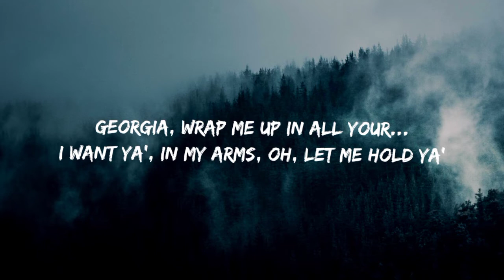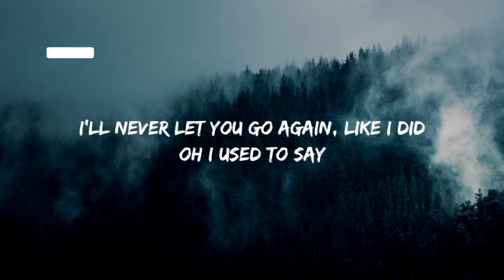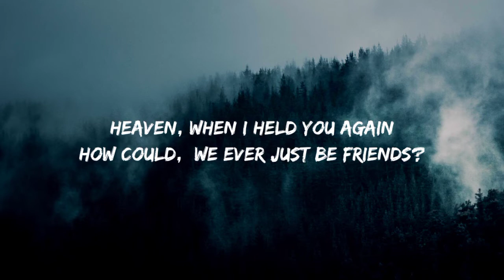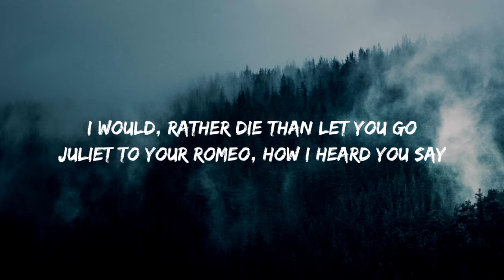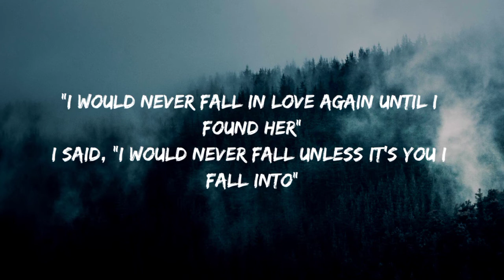Stephen Sanchez - Until I Found You (Lyrics)